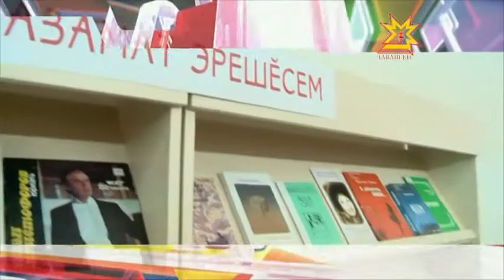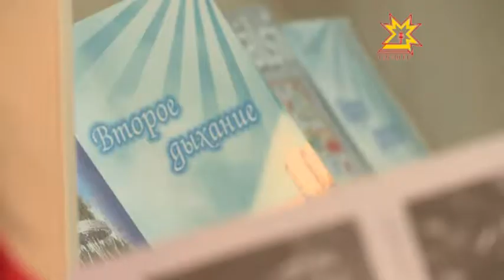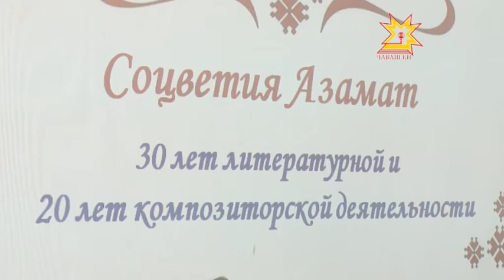Республика 02.12.2014 на чувашском